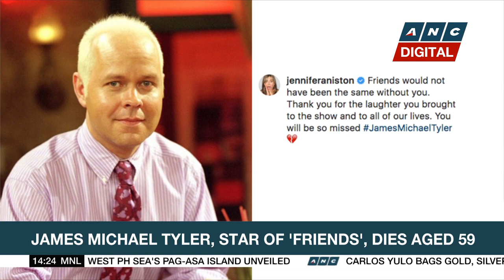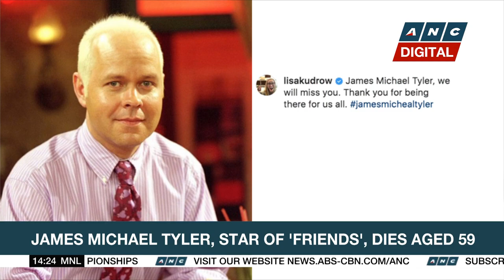Container ship fire off Canada no longer spreading | ANC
Rundown: In Canada, a container ship fire off British Columbia now appears under control.